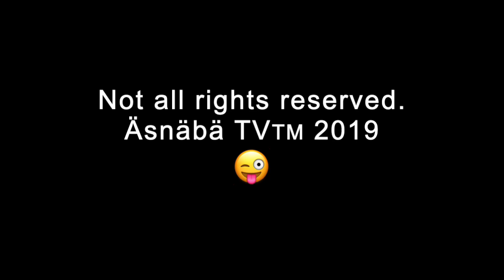Monotone Stereotypen im TV: Die Woche mit Florian Inhauser.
Monotone Stereotypen im TV: Die Woche mit Florian Inhauser. Schlagzeilen und der Stand der Dinge im Moment.